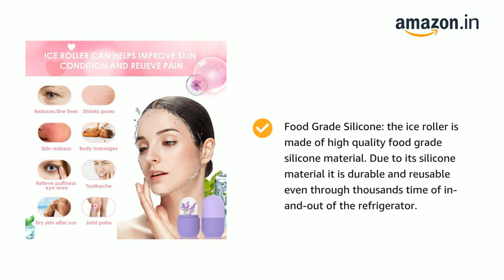Ice Face Roller Silicone Facial Cube for Eyes Neck Massage Remove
Ice Face Roller Silicone Facial Cube for Eyes Neck Massage Remove Dark Circle Pore Shrink Face Beauty Skin Care Ice Mould Kitchen Tools